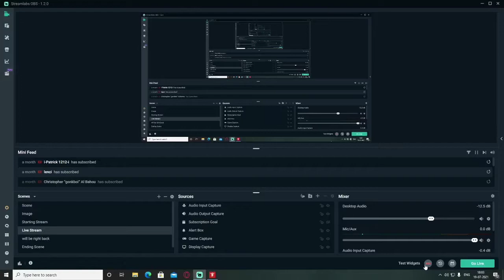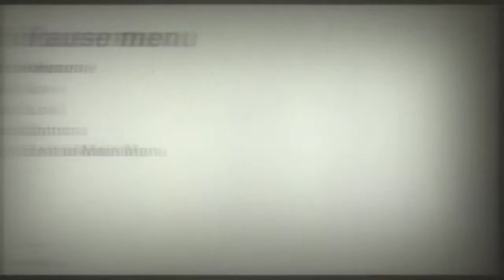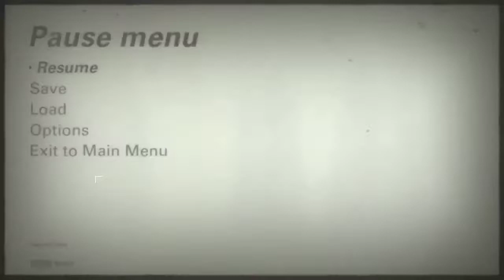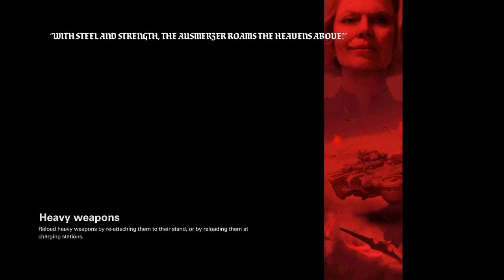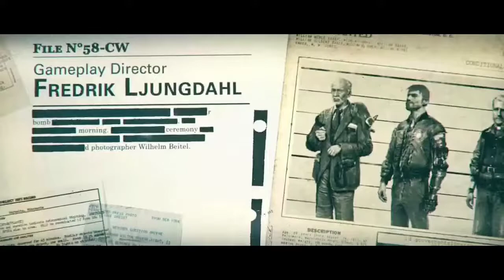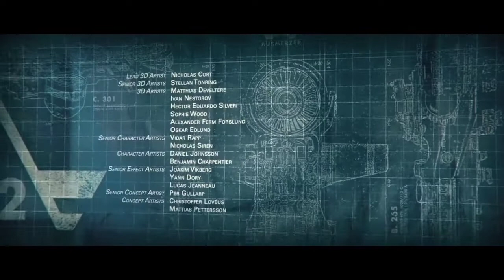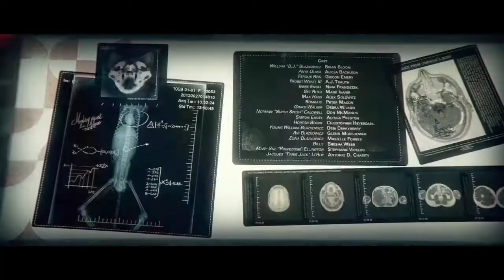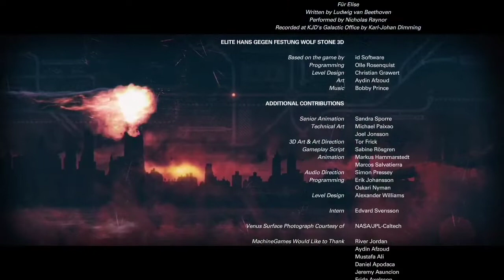WOLFENSTEIN 2 THE NEW COLOSSUS ENDING - Walkthrough Gameplay Part 20 (Wolfenstein II)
About Me
.Prajwal. R (Major Prince)
.24
 Karnataka

🙏 Hello! this is me MAJOR PRINCE here to entertain you with games and FUN   . I like to play games like STORY MODE GAMES,MULTIPLAYER GAMES & ALOT MORE !🙏

Wolfenstein 2 The New Colossus Ending Walkthrough Gameplay Part 20 includes a Review and Mission 20 of this Wolfenstein II The New Colossus Walkthrough for  PC. This Wolfenstein 2 The New Colossus Gameplay Walkthrough will include a Review, all Campaign Missions, Weapons, Enemies, Bosses, New Gameplay and the Ending of the Single Player. Wolfenstein 2